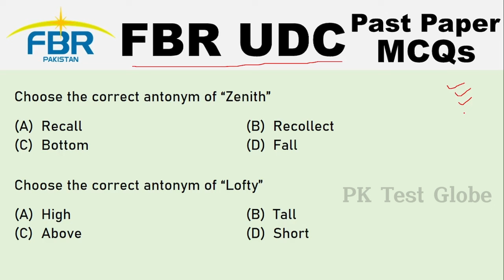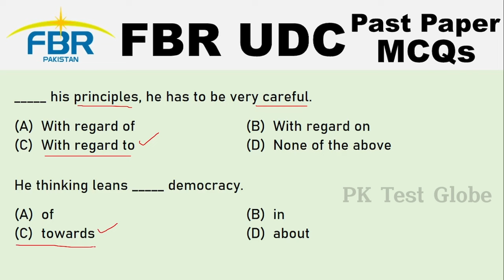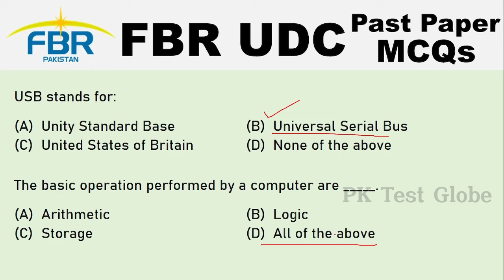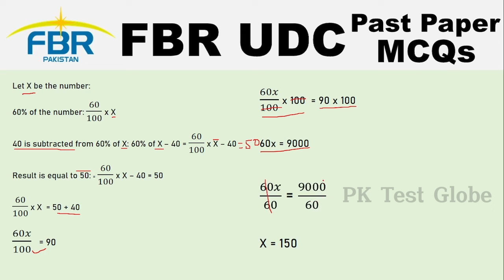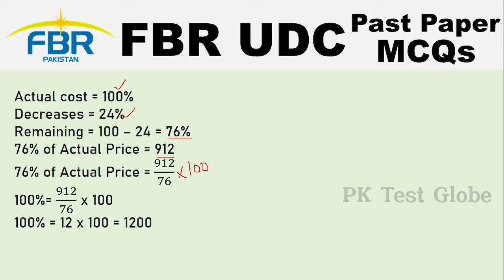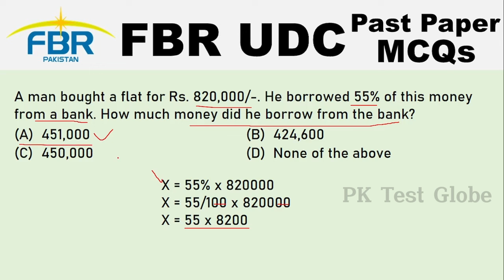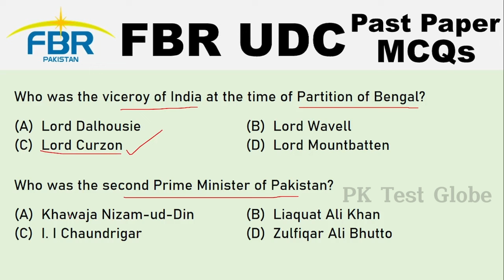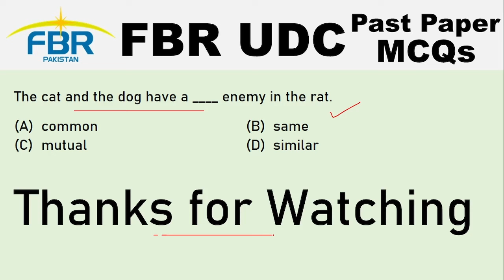FBR UDC Past Paper Fully Solved | FBR UDC Past Paper MCQs 2024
Hey friends, this video is about FBR Custom jobs 2024 written test preparation. In this video I have shared Fully solved paper for the post of UDC in FBR Custom department.